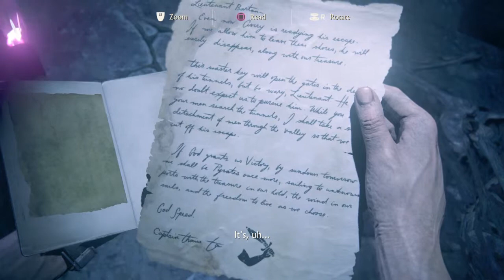Uncharted 4 A Thief’s End gameplay part 83